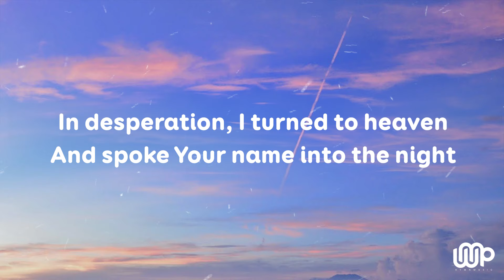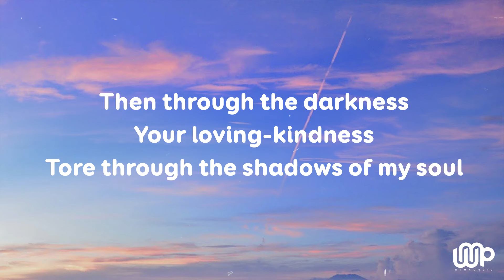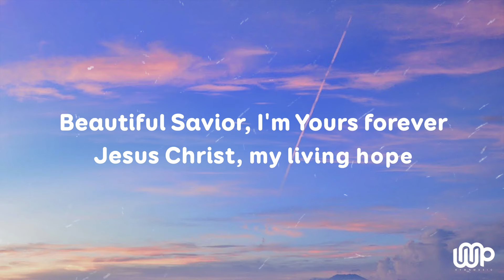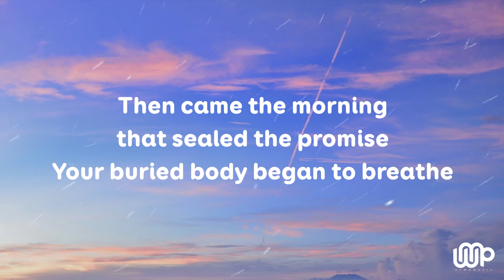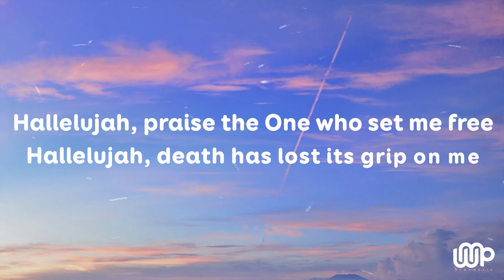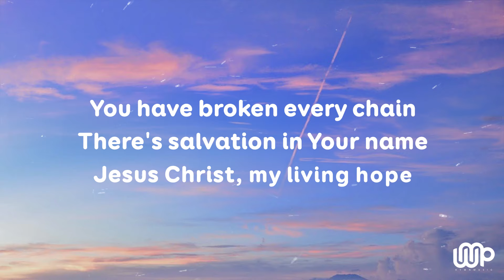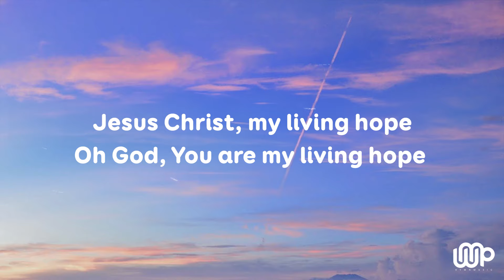Living Hope - Phil Wickham (Lyrics)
🎙️Lyrics